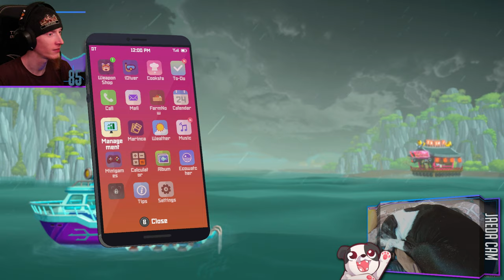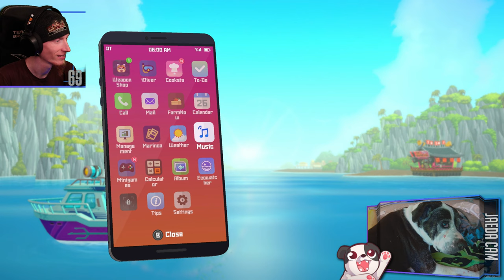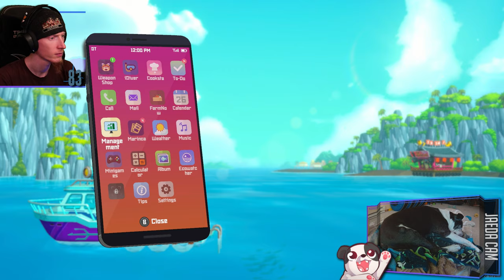ZOMBIE SEAFOLK?! | DAVE THE DIVER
New [irrational] fear unlocked...

00:00:00 - Intro & Just Chatting
00:03:35 - Gameplay Starts
01:57:55 - Truck Hermit fight
02:02:55 - Victory Achieved; Gameplay Resumes
03:51:50 - John Watson fight
04:00:15 - Victory Achieved; Gameplay Resumes
04:13:20 - Outro